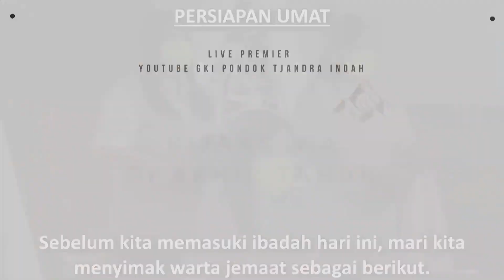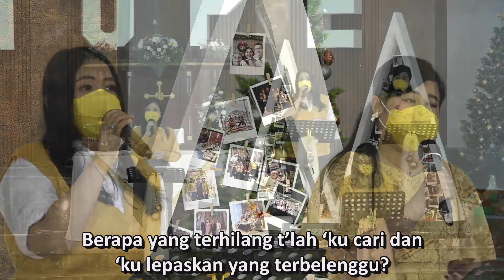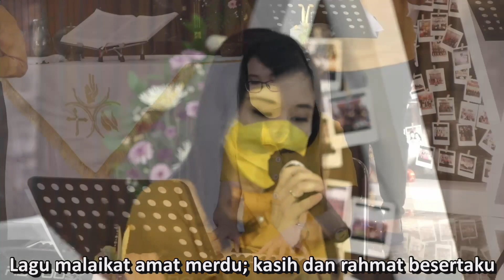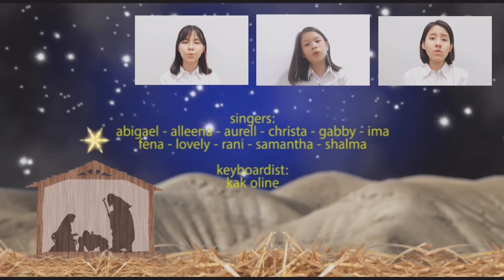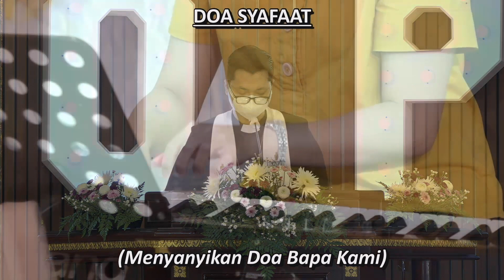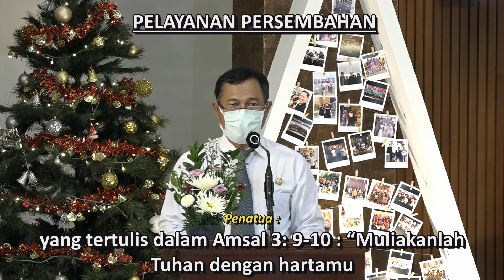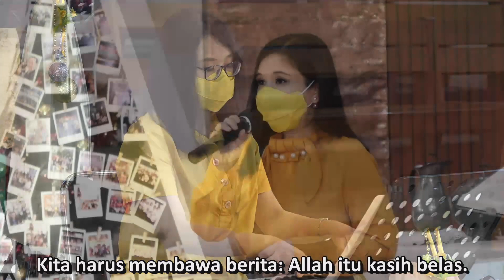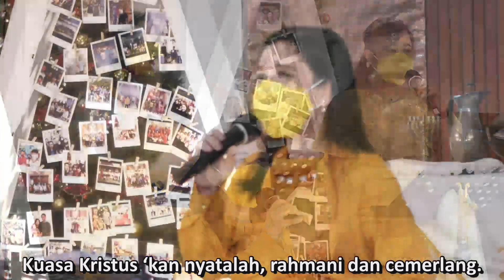Ibadah Minggu - Harapan Berbuah Kelegaan (27 Desember 2020)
IBADAH MINGGU
GKI PONDOK TJANDRA INDAH

Pelayan Firman:
Pdt. Yohanes Putra Pratama (GKI Emaus)

Penanggung Jawab Kebaktian:
Pnt. Victor Edison Pasaribu

Majelis yang Bertugas:
Pnt. Tri Priyo

Pemimpin Liturgi:
Sylvia Gunawan

Pemusik :
Martha Christina Setiawan

Pemandu Pujian Ibadah (PPI):
Merry Setyarini
Aditya Risanti

Director :
Dhani Kusuma

Cameraman :
Joshua Dilbert
Eka Satyanugraha
Jeremy Ivan
Natasha Ramadanti
Vincent Leo

Sound Engineer & Recording:
Harry Mulyadi
Herianto O. Kohar
Hendi Prawirorejoyo

Tim Art :
Ninik Indrawati
Tim Dekorasi Panitia Natal